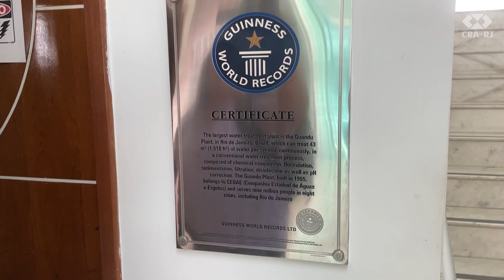Comitiva do CRA-RJ realiza Visita Técnica à Estação de Tratamento do Guandu e ao Lameirão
A Comitiva do CRA-RJ esteve na Estação de Tratamento do Guandu e na Elevatória do Lameirão para realizar uma Visita Técnica. Os participantes conheceram os processos de captação, tratamento e distribuição de água, além da logística e gestão envolvidas. Veja como foi!